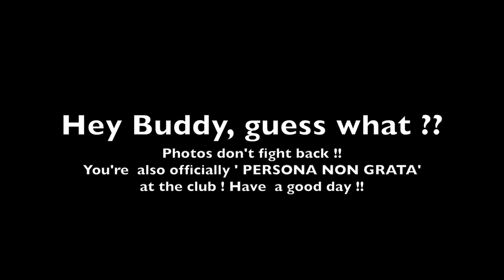When you just can't hold your drinks !!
Local hero vandalises photos. Hero - 1 Photos - 0..

Looooserrr !!!